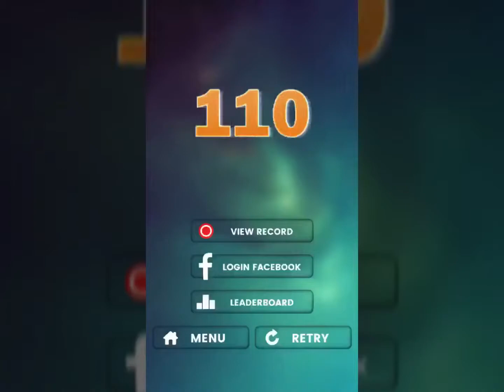SistersForLife : Face Dance Challenge - VLOG 2